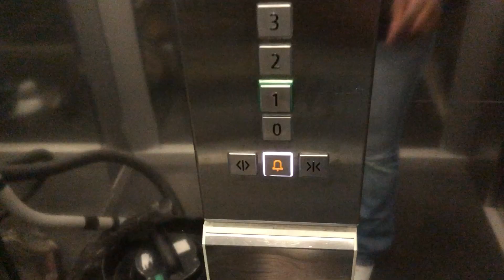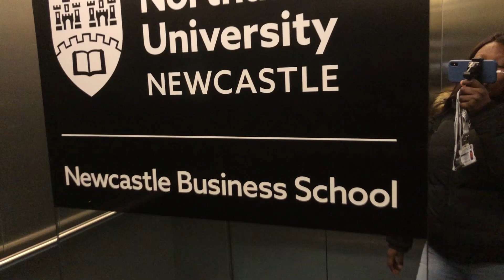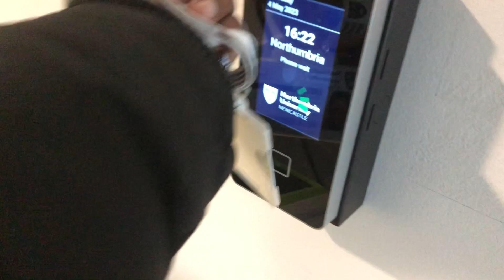NEWCASTLE LIVING #16: I lost my dream job in the Uk, Last day of classes for the session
Hello lovelies, welcome to another video. Today, I talk about how I lost my job as a pastry chef and all that I learned from the experience. 😘😘

Musician: Iksonmusic

Musician: LiQWYD